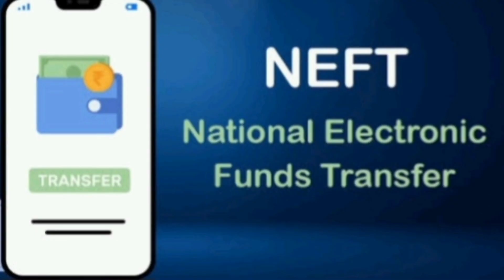fund transfer by neft